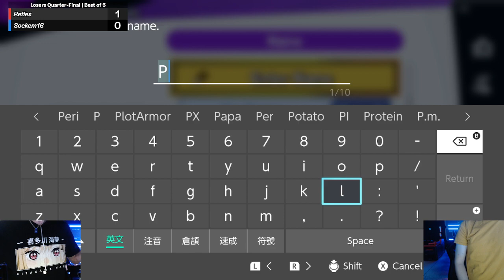PURE Smash #120 Losers Quarters - Reflex (Shulk) vs. Sockem16 (Lucas)